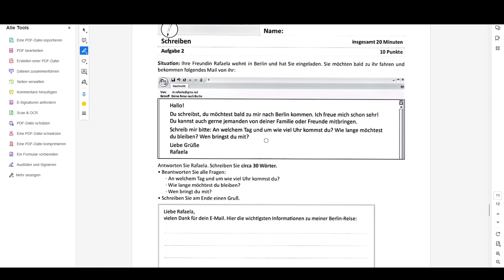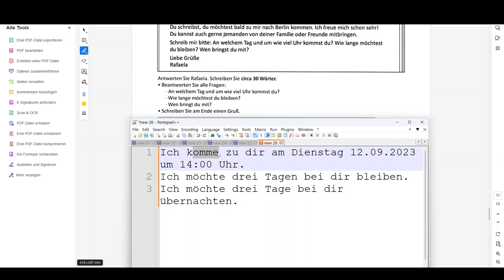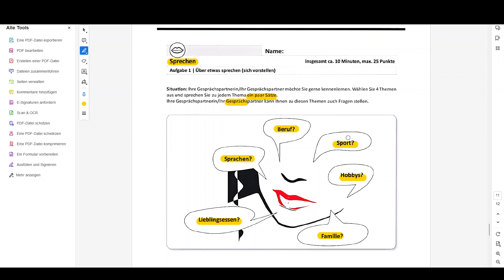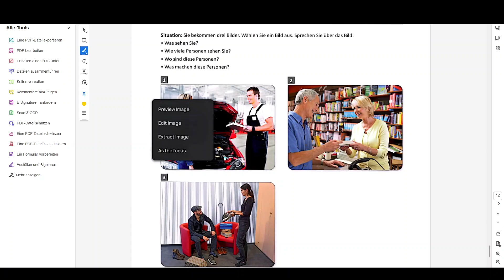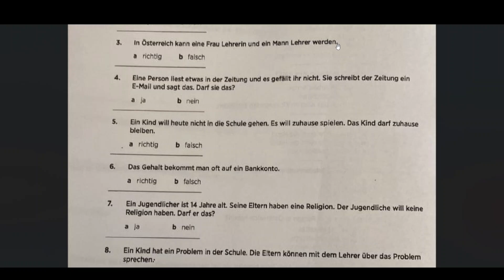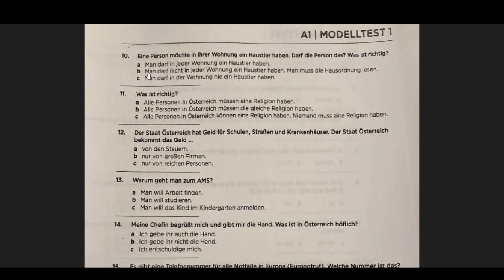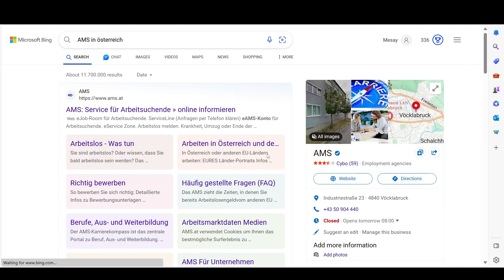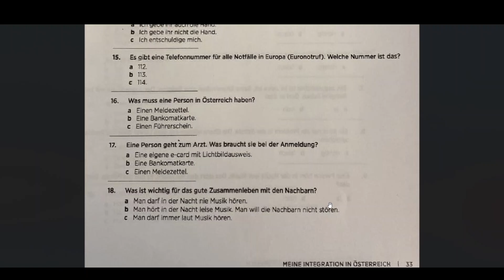learn German in Amharic part 15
Beispielprüfung A1
Sample exam A1